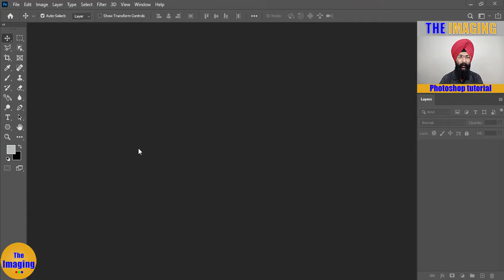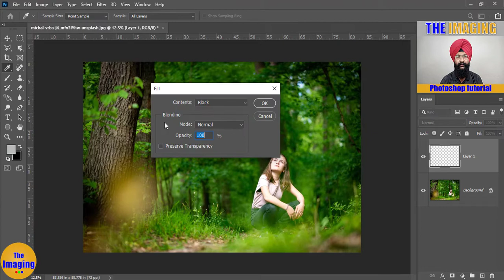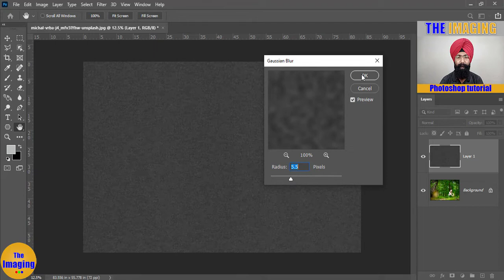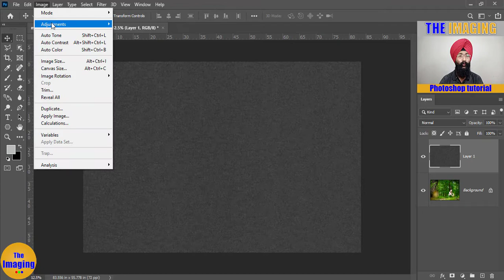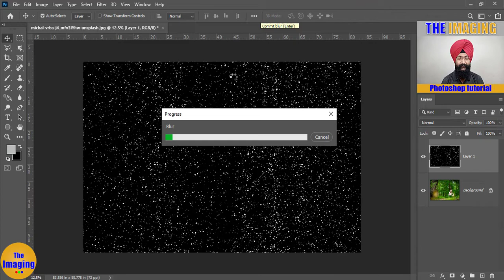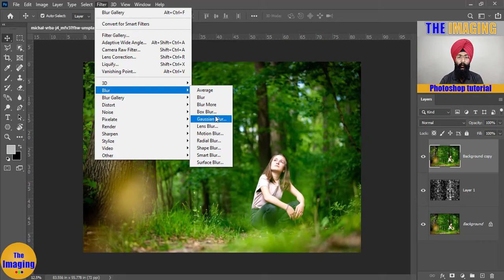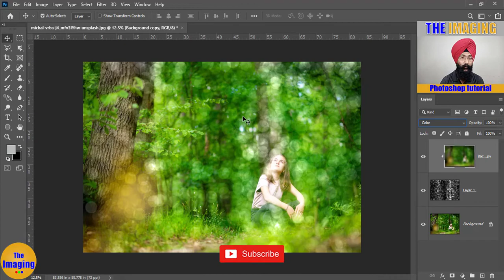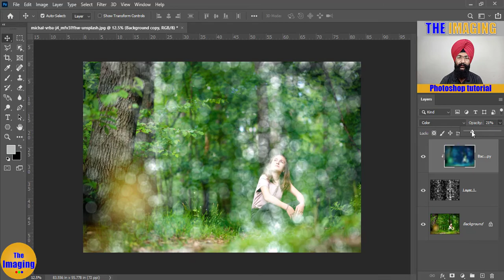फोटोशॉप में बोके ओवरले इफेक्ट कैसे बनाएं? | How to Create Bokeh Overlays Effect in Photoshop ?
Hello Friends, Today I will tell you in this video tutorial
How to Create Bokeh Overlays Effect in Photoshop

__________________________Image Link_______________________________
Photo by Michal Vrba on Unsplash

8. How to Fit Photo in Album Template Box without any Script in Photoshop cc 2020

फोटोशॉप में बोके ओवरले इफेक्ट कैसे बनाएं ?